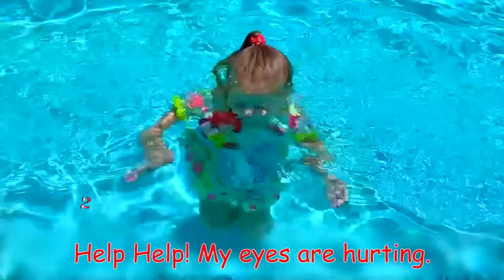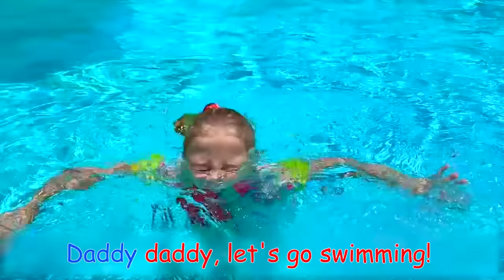Nastya and dad are going to swim in the pool